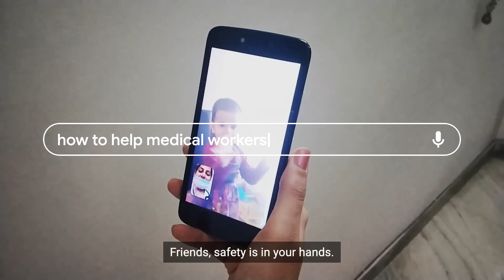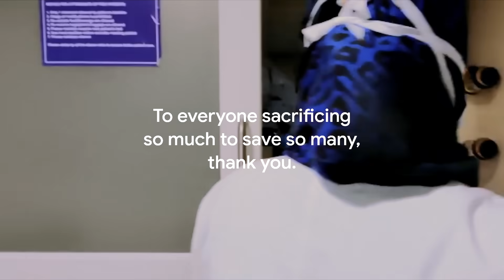Thank you doctors, nurses and all healthcare workers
As the healthcare community works around the clock to keep us safe, let’s take a moment to thank them for their relentless efforts. They're doing everything to help us. We can do our part by donating, and giving back a little